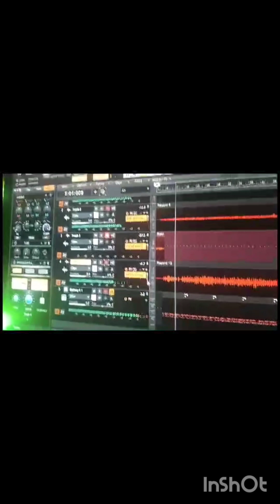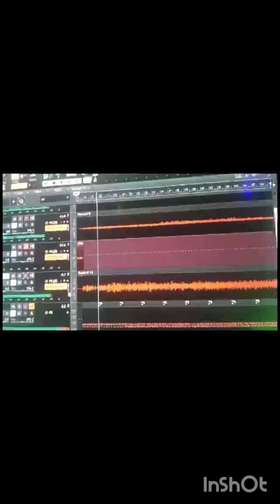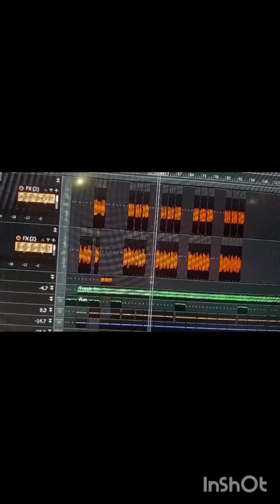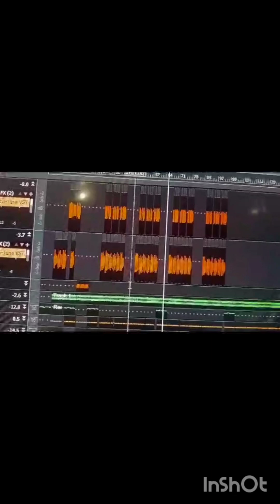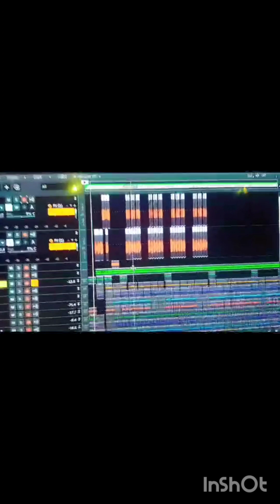kukalli Yan da mg mai ganga 🎹🥁🔥🔥🔥 yake aiki